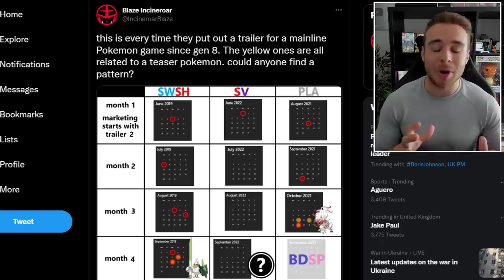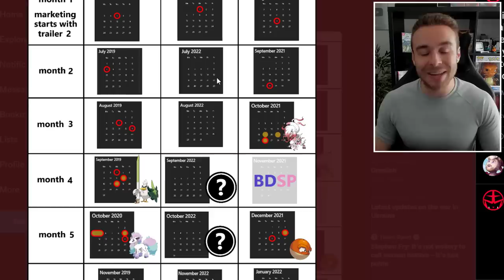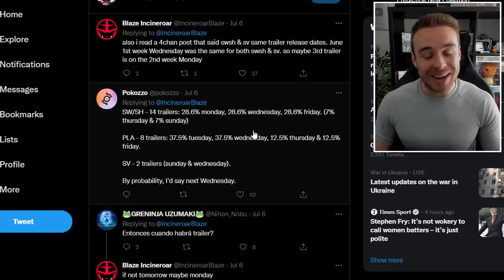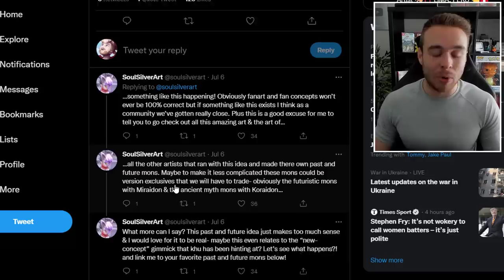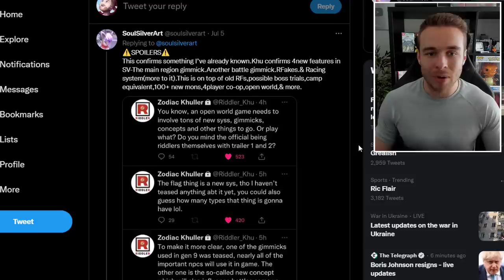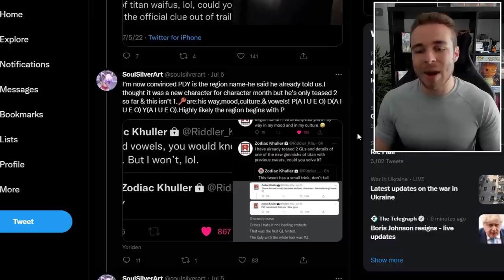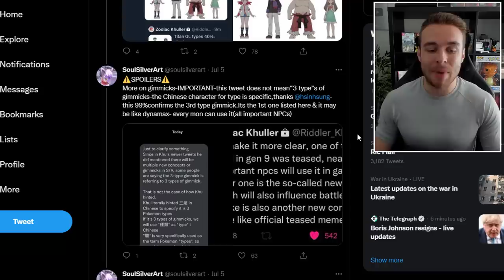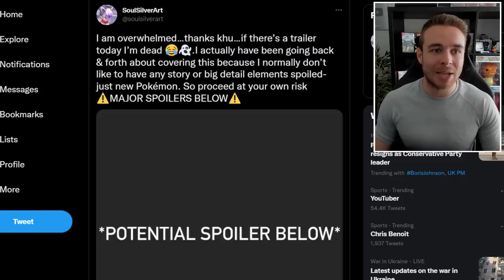POKEMON NEWS! NEW Pokemon Scarlet & Violet Trailer Date? New Gameplay Features, Leaks and More!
The next Pokemon Scarlet and Violet Gameplay trailer could be revealed next week! We also have new leaks to take look at about new gameplay features, new gimmicks and much more! Let's take a look!